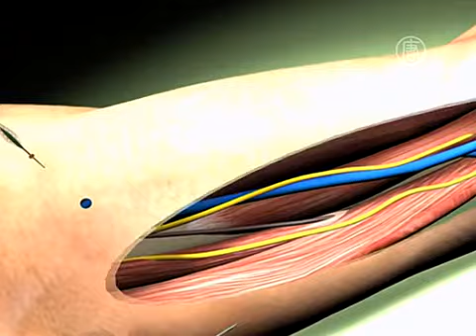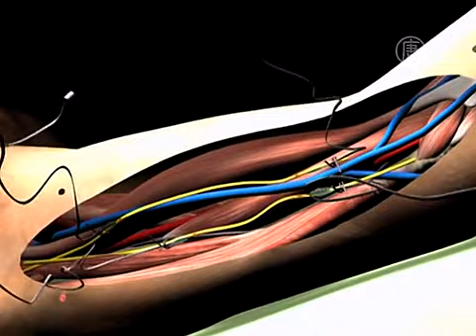Учёные создали осязающий протез (новости)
Учёные создали осязающий протез. Высокие технологии продолжают превращать фантастику в реальность. Теперь утраченную конечность может заменить бионический протез, который может не только действовать, но и осязать.

Деннис Аабо Соренсен потерял свою левую руку девять лет назад. Но сейчас, впервые с тех пор, он может чувствовать предметы так, словно конечность к нему вернулась. Эту возможность мужчине дала инновационная разработка биоинженеров из Италии и Швейцарии.

То, что вы видите -- это прототип бионического протеза руки. Он работает по принципу обратной сенсорной связи. Хирурги присоединили электроды протеза к локтевым и срединным нервам плеча пациента. Теперь он может не только управлять искусственной рукой, но и чувствовать всё, к чему прикасается.

[Сильвестро Мичера, биоинженер]:
«Рука имеет несколько датчиков, прикрепленных к сухожилиям, контролирующим движение каждого пальца. Эти датчики помогают определить уровень напряженности в сухожилиях во время захвата объекта. Мы используем эту информацию, чтобы очень точно стимулировать отдельные волокна в нервных пучках и восстановить реальное осязание».

36-летний Соренсен протестировал руку с завязанными глазами. Направляя соответствующую команду из своего мозга, он брал искусственной конечностью разные предметы и пытался определить их форму и плотность.

[Деннис Аабо Соренсен, пациент]:
«Это было удивительно. Я вдруг почувствовал вещи, чего не было уже много лет. А тут можно ощутить, что вещь круглая, жёсткая или мягкая. Это просто удивительно».

Эксперимент длился месяц, затем бионический протез отсоединили от руки Соренсена, и сейчас он опять носит обычный.

Между тем, учёные уже работают над миниатюризацией бионического прототипа руки. Правда, им предстоит решить ещё одну важную задачу.

[Сильвестро Мичера, биоинженер]:
«Следующий шаг заключается в том, чтобы это достижение адаптировать к долгосрочному применению, чтобы пациент мог пользоваться протезом не четыре недели в лабораторных условиях, а долго - несколько месяцев или лет в привычной для него среде».

Этот проект получил название LifeHand - «Живая рука». Бионическую конечность создавала команда учёных из Федеральной политехнической школы в Лозанне и Школы перспективных исследований имени Святой Анны в Италии.